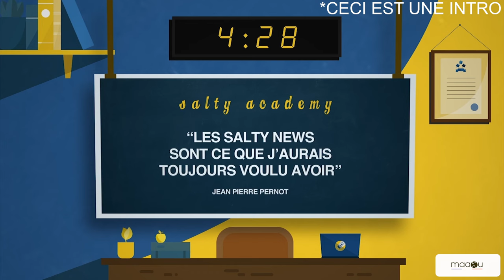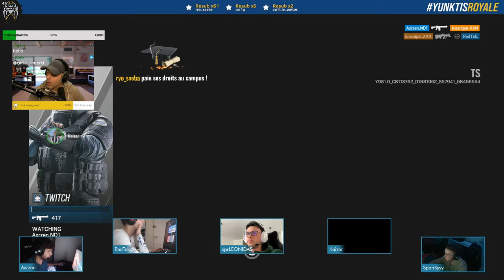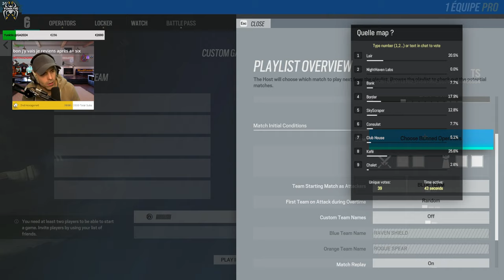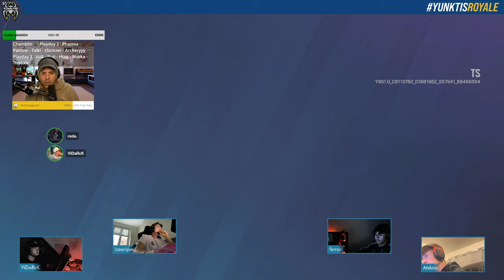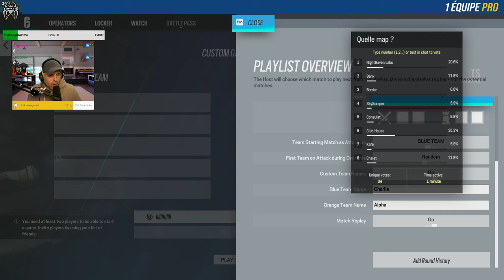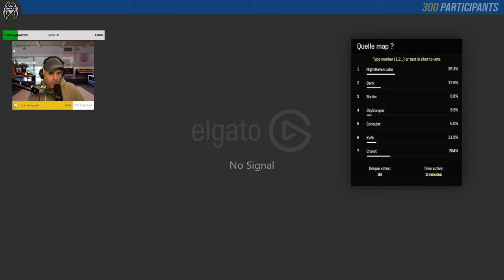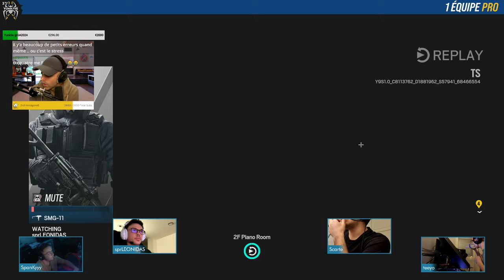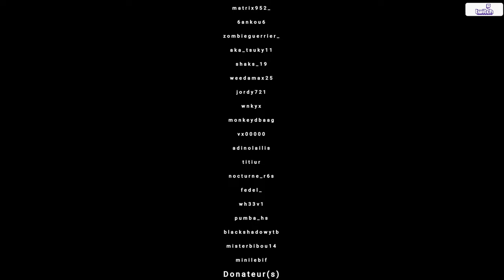YunktisRoyale - Jour 4 - 15 CHAMPIONS restants